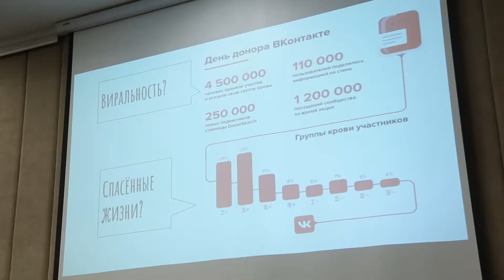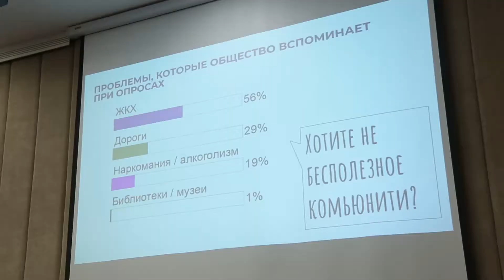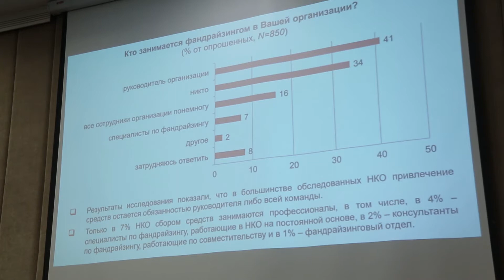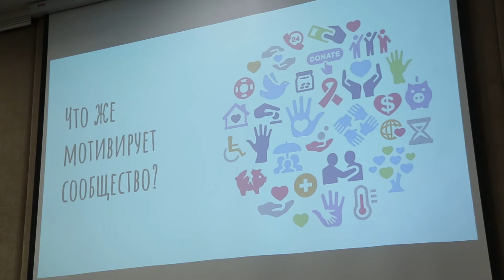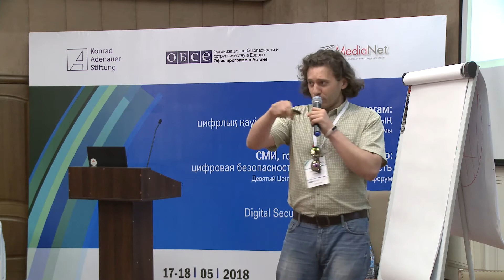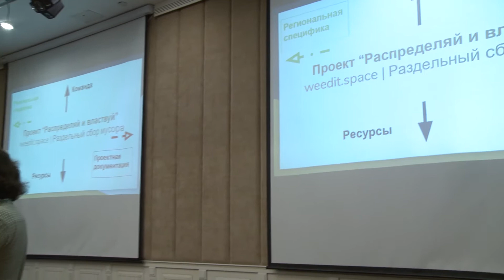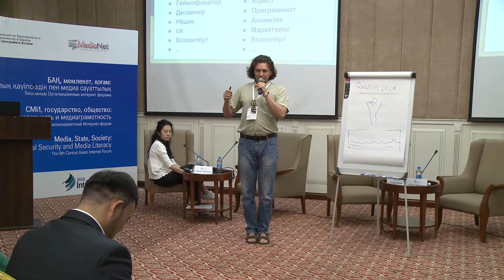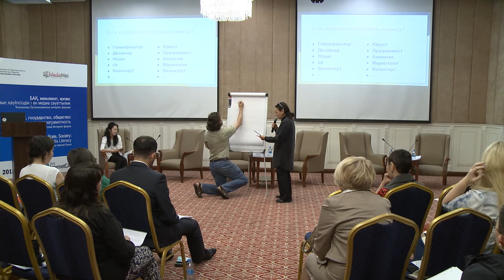Кирилл Шторм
1. Комьюнити-менеджмент для мизантропов.
Как собрать, удержать, обучить и модерировать сообщество по интересам. Геймификация, в которую не верит большой геймдев

2. Мастер-класс: Проектный менеджмент для чайников. Делаем инструмент, который прокачает осознанность начинающим гражданским активистам